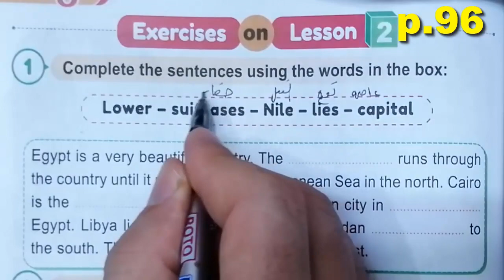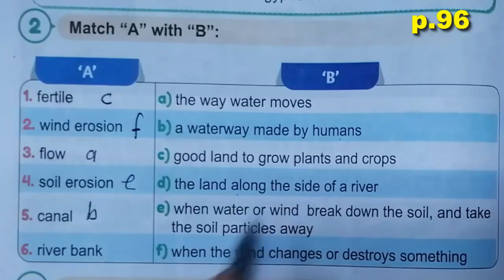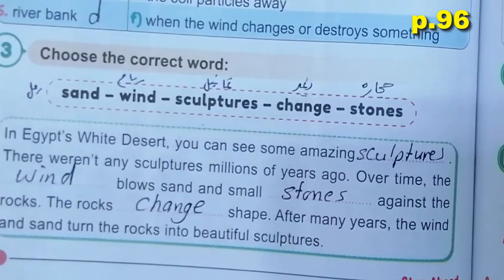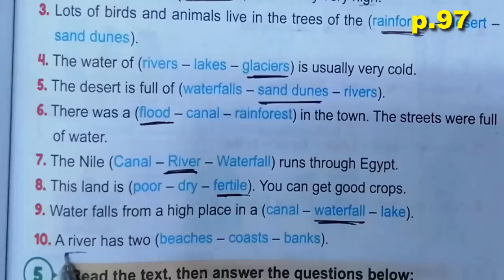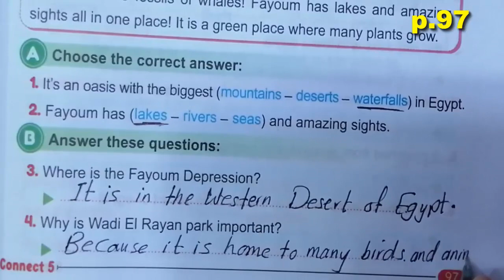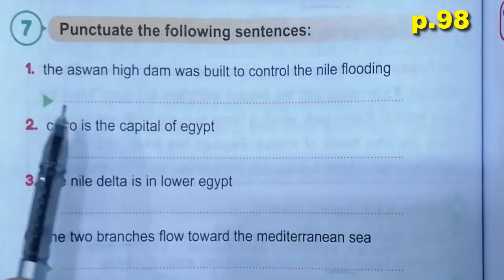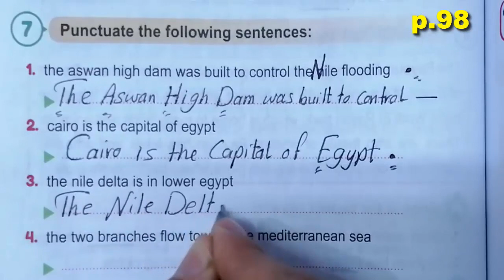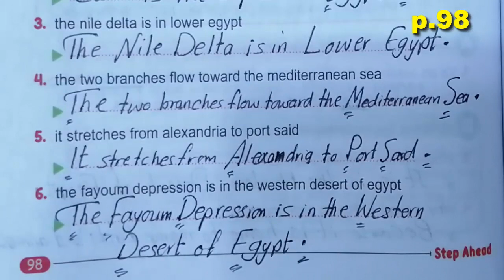حل صفحة ٩٦و٩٧و٩٨ كتاب Step Ahead انجليزى الخامس الابتدائى الوحدة الثالثة الدرس الاول المنهج الجديد